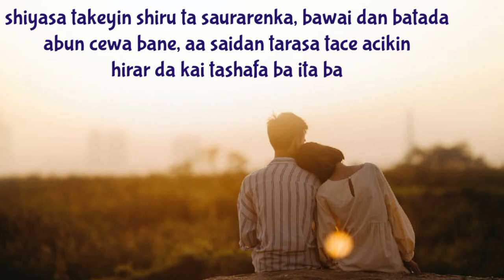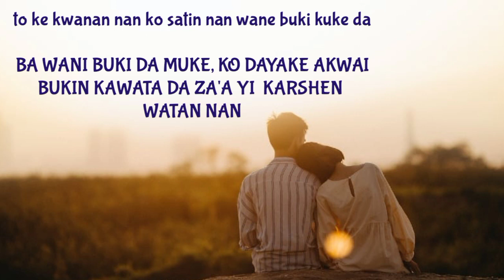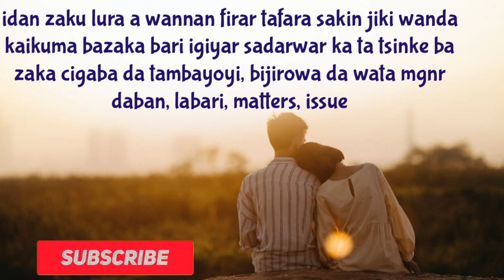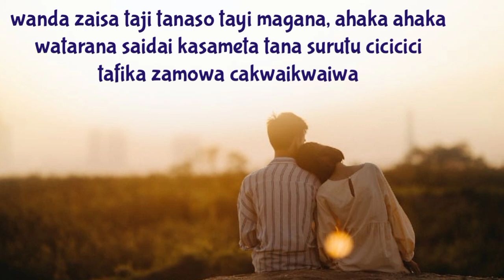YANDA ZAKA SANYA BUDURWAR KA MAGANA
saukakakkiyar hanyar dazaka sanya budurwar ka magana idan kuna fira